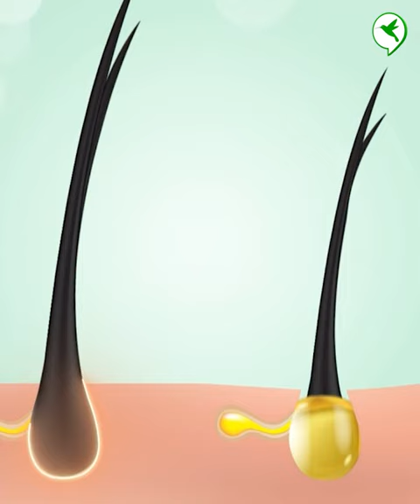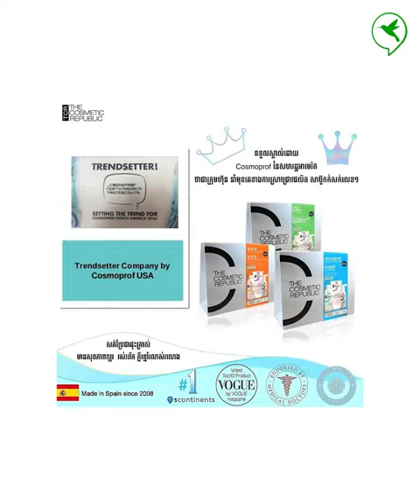ចេះវិធីសាស្ត្រក្នុងការរើសសាប៊ូកក់ទាំងនេះ អាចជួយដោះស្រាយបញ្ហាស្បែកក្បាល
ចេះវិធីសាស្ត្រក្នុងការរើសសាប៊ូកក់ទាំងនេះ អាចជួយដោះស្រាយបញ្ហាស្បែកក្បាល និងសរសៃសក់បានយ៉ាងមានប្រសិទ្ធភាពបំផុត
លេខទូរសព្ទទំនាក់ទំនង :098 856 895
Healthy Cambodia មានដំណឹងល្អពីរជូនទាំងអស់គ្នា
1-សិក្ខាសាលាសម្ភោធសៀវភៅហ្រ្វេនឆាយ​១តុលា​និងមានម្ចាស់យីហោហ្វ្រេនឆាយជាច្រើន​ចូលរួម
2-ពិព័រណ៍មុខរបរ​ Startup Expo 2023 ធ្វើថ្ងៃទី១,២, ៣ធ្នូនៅ​ Factory Phnom Penh